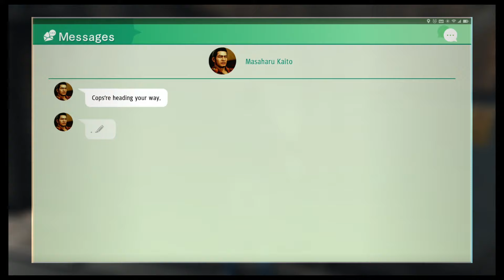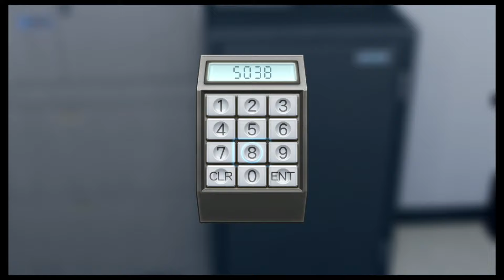Judgment Playthrough Part 7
Judgment (Judge Eyes)
Playstation 4

Credit for this game goes to SEGA and Ryu Ga Gotoku Studio